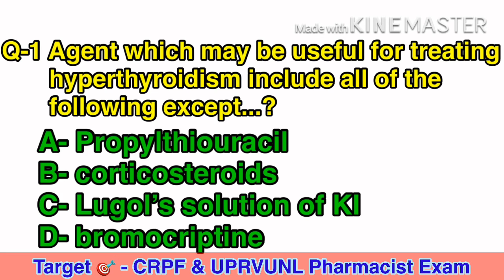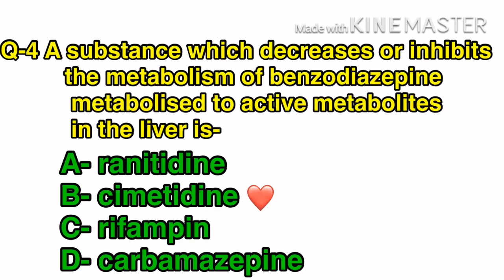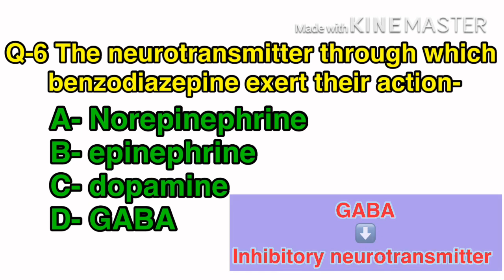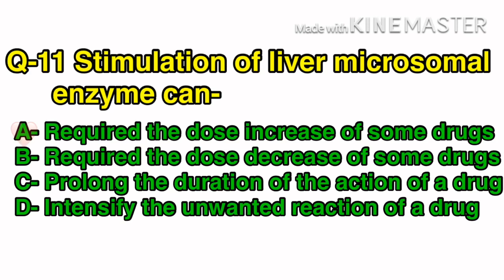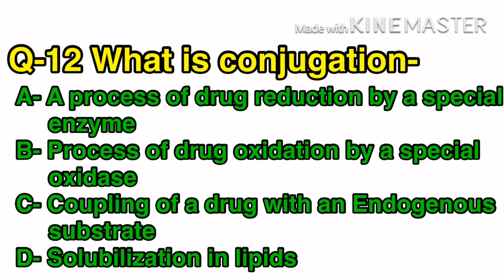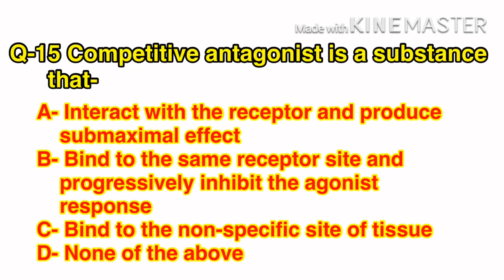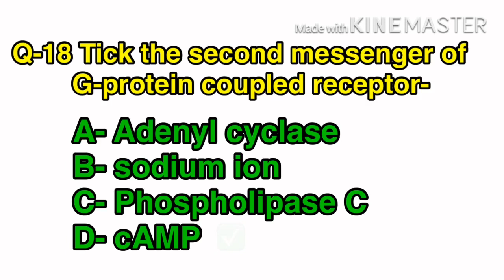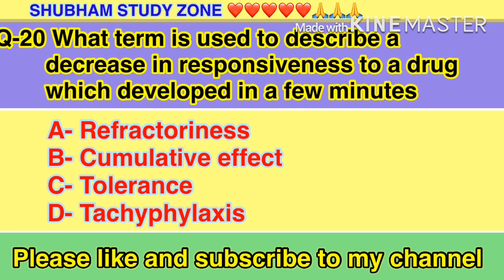Part 22 CRPF and UPRVUNL exam preparation practice set For Pharmacist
Hey guys,
 Please see playlist of channel to get all lecture slide of Pharmacist exam easily.
Part 22

This is the practice set for Central reserve police force paramedical post of pharmacist and also for  Uttar Pradesh Rajya Vidyut Uppada Nigam Limited,22

This is our 22 part of  pharmacist exam  preparation solved question paper.
If any students have any query related to these questions, have any confusion, have any doubt you can clear them in the comment section I will try my best to solve your every confusion regarding These questions.

SHUBHAM STUDY ZONE